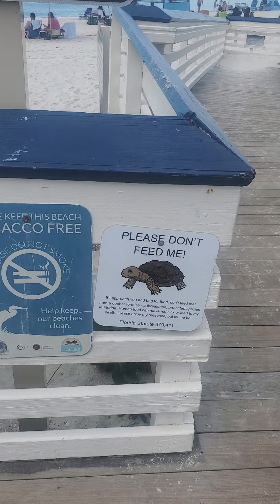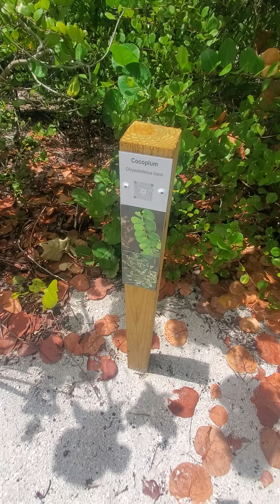Spiagge della Florida: Clam Pass a Naples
Oggi vi portiamo alla scoperta di una delle piú belle spiagge di Naples in Florida. Si chiama Class Pass ed é raggiungibile a piedi o con navetta gratuita percorrendo una camminata sopra una passerella di legno, immersi nella natura.